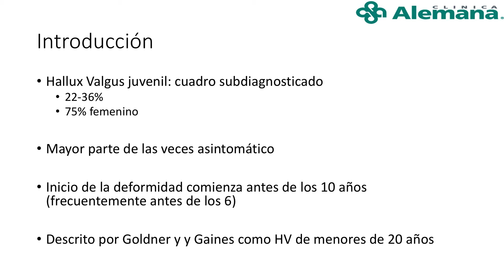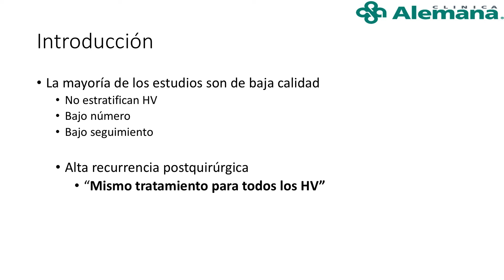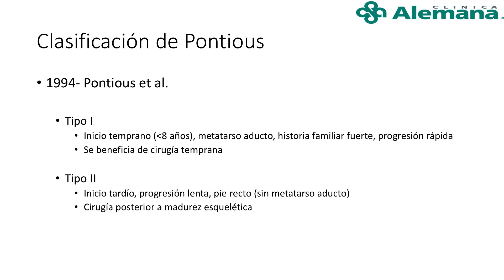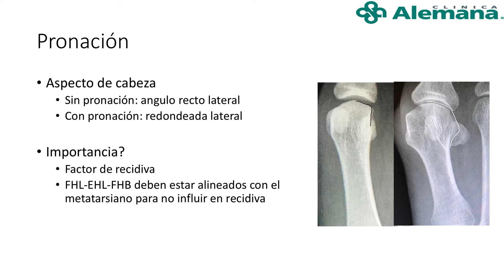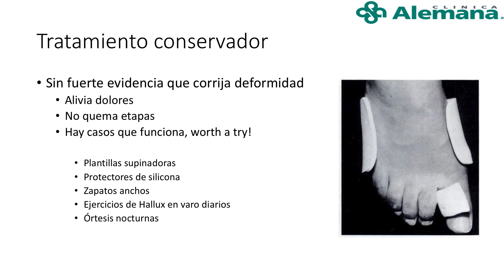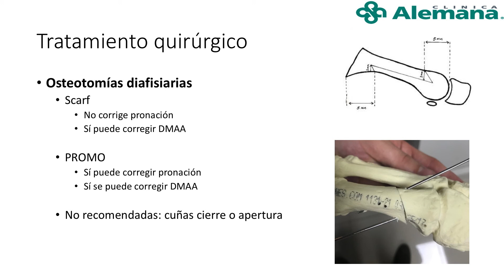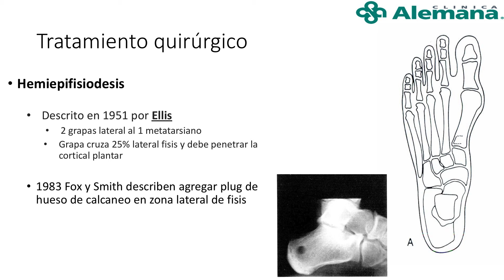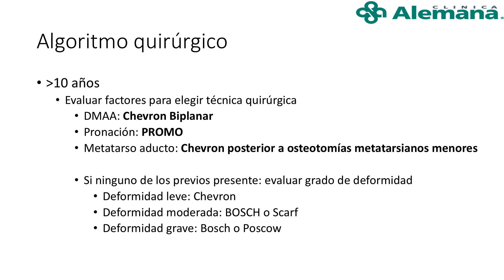Condiciones Ortopedicas - 21 - Hallux Valgus - Dr. Pablo Wagner